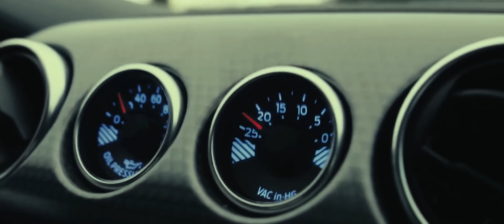Shohrux Mirzo - Masofalar | Шохрух Мирзо - Масофалар